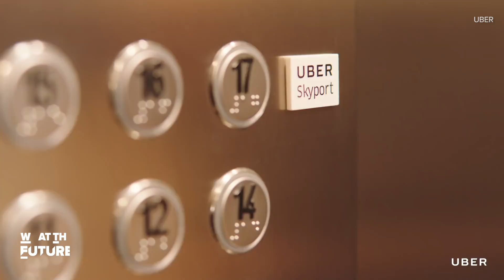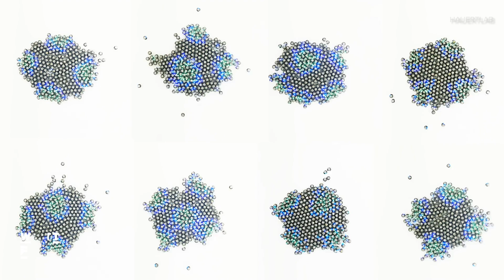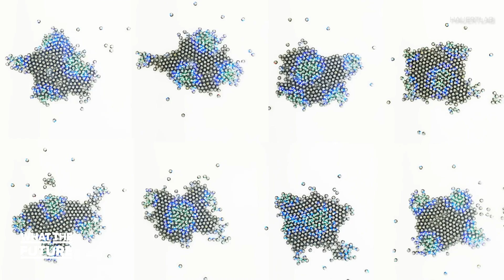Boeing air taxi completes first test flight | What The Future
Aircraft manufacturer Boeing showed off the prototype VTOL it hopes will be Uber's first air taxi. Also, Jeff Bezos' Blue Origin returns to space after a six-month hiatus, and how tiny swarming robots could one day build any structure on demand.